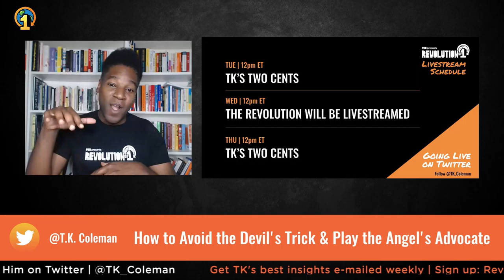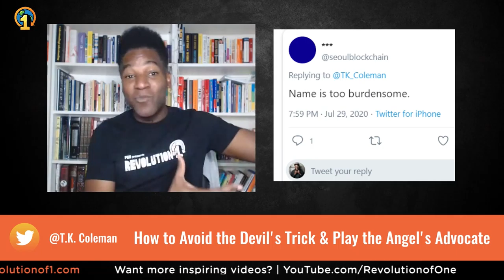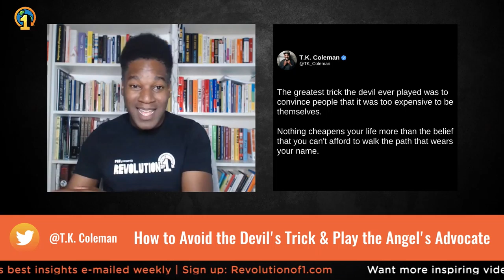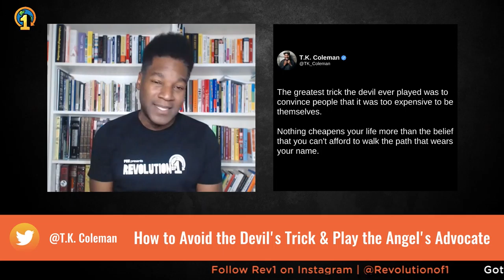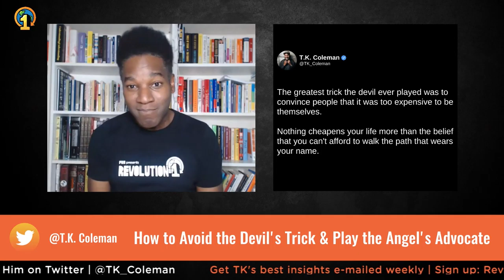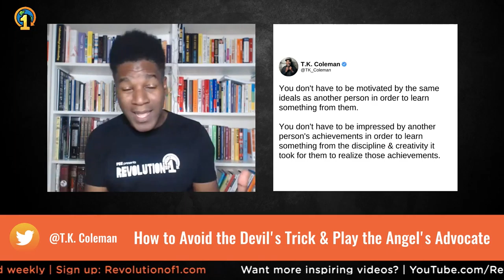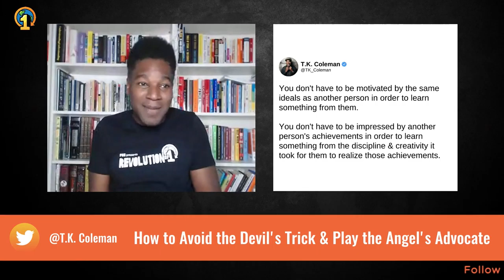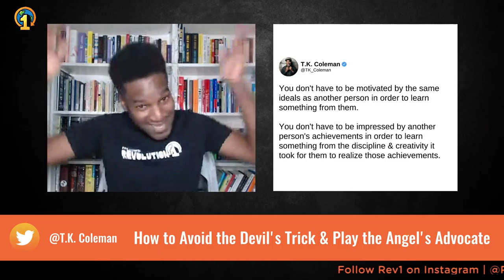How to Avoid the Devil's Trick & Play the Angel's Advocate | TK's Two Cents